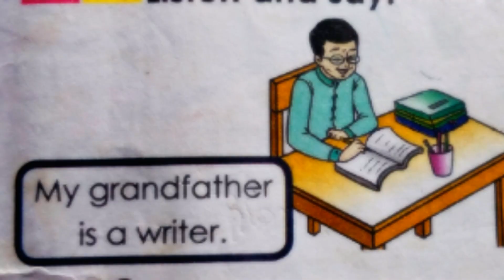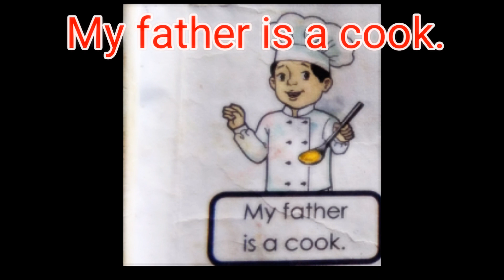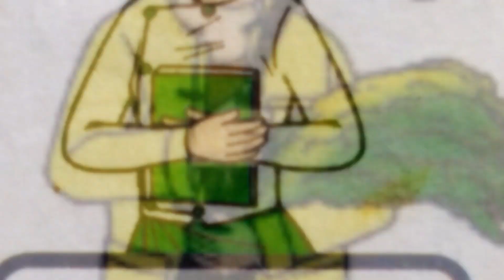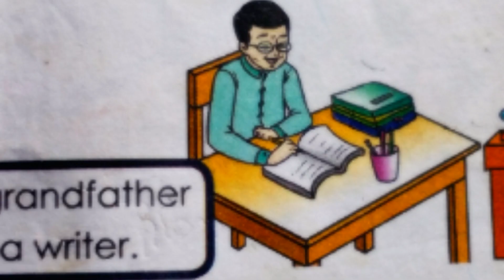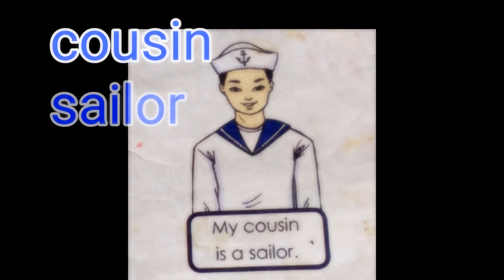Grade 3 English Unit 1 Lesson 1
ဗြီဒီယိုသင္ခန္းစာေလးပါ ကေလးမ်ားအတြက္ ျဖစ္ျဖစ္
ဆရာ/ဆရာမအတြက္ျဖစ္ျဖစ္ မိဘ ေတြအတြက္ ျဖစ္ျဖစ္ အသံုးတည္မယ္လို့ေမ်ာ္လင့္ပါတယ္

Audio Source : Ministery of Education Myanmar